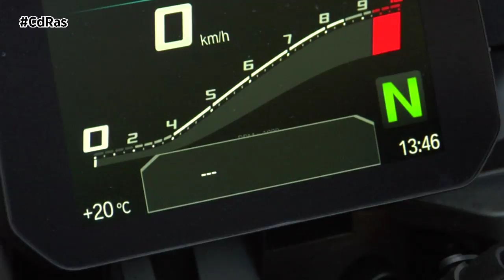BMW F 900 XR HIGHLIGHTS & ACTIONS | By CdRas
Con la nueva F 900 R, BMW Motorrad crea una más que digna sucesora de la F 800 R. Una nueva interpretación de la Dynamic Roadster de la firma que en CdRas probamos hoy en su acabado XR. Una motocicleta que en palabras de nuestros probadores es precisa, intuitiva, dinámica y ofrece puro placer de conducir.

El rendimiento de la F 900 XR es único gracias a la combinación de una posición de asiento activa y erguida y un potente diseño, capaz de reinterpretar las largas distancias de conducción deportiva. Y es que XR es sinónimo de dinamismo y confort de viaje. Un vehículo basado para su producción en su hermana mayor, la BMW S 1000 XR.

Estamos ante una Adventure Sport que combina una excelente dinámica de conducción con una ergonomía parecida a la de la GS, características que la convierten en la moto idónea para trayectos largos con acompañante. Por su facilidad de acceso y baja altura del asiento, no solo se dirige a los conductores más deportivos, sino también a aquellos que empiezan.

Este modelo descansa sobre un bastidor puente de acero que integra el motor como elemento portante, así como un depósito de combustible que recupera su posición clásica por delante del conductor. La guía de rueda delantera está sujeta por una horquilla telescópica invertida, mientras que la trasera cuenta con una pinza oscilante de dos brazos con pata telescópica central.

Una novedad mundial son los depósitos de combustible fabricados con plástico ligero y soldados con una capacidad, en este caso, de 15,5 litros. El chasis trasero de acero atornillado se ha rediseñado con el fin de conseguir una zaga lo más corta y esbelta posible a la vista. Entre algunos de los equipamientos de serie destaca la luz adaptativa para curvas y las potentes unidades de luces LED en todo el vehículo.

Cuenta con deflector de viento y protección contra las inclemencias climatológicas. El revestimiento de la columna de dirección con parabrisas regulable, otorga al vehículo un aspecto deportivo y una buena protección para el conductor.

Su nueva pantalla TFT a color es de 6,5 pulgadas y ofrece un gran abanico de información, una calidad mejorada en la visualización y una gran facilidad de manejo. Los gráficos se han adaptado para encajar con el mundo «onroad» deportivo. Equipa también llamada de emergencia inteligente.

En la nueva F 900 XR, aparece una evolución del motor en línea de dos cilindros introducido en 2018 en la F 850 GS, ahora con 105 CV y un desarrollo del par más amplio. El principal responsable de ello es el aumento de cilindrada hasta los 895 cm3.

Además del embrague antihopping de serie, la moto puede equiparse por primera vez con regulación de arrastre del motor, que impide el resbalamiento de la rueda trasera en caso de cortar el gas o pasar a una marcha inferior bruscamente, ofreciendo así una mayor seguridad.

La moto viene equipada con los modos de conducción «Rain» y «Road». Entre los equipamientos de serie también se incluyen el ABS y el control automático de estabilidad desactivable. Con sus recorridos de amortiguación algo más largos, la nueva F 900 XR aporta un notable grado de mayor comodidad, por lo que es más versátil. La amortiguación de la pata telescópica trasera se adapta automáticamente a las circunstancias en función de la situación y las maniobras de conducción.